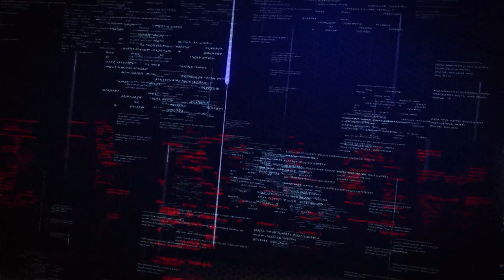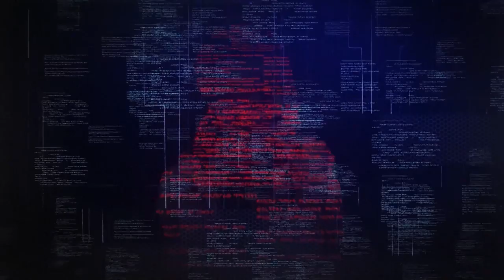LTV SHOW : መደራደር እንጂ መገዳደል ለውጥ አያመጣም